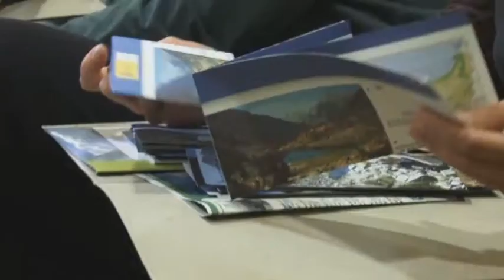Els Pallars, 5-06-13 CURS PER A INFORMADORS TURÍSTICS AL PARC D'AIGÜESTORTES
El Parc Nacional d'Aigüestortes ha impartit un curs per a informadors turístics per divulgar els valors naturals i culturals del parc als turistes a través dels diferents treballadors del sector turístic de les comarques on es troba.